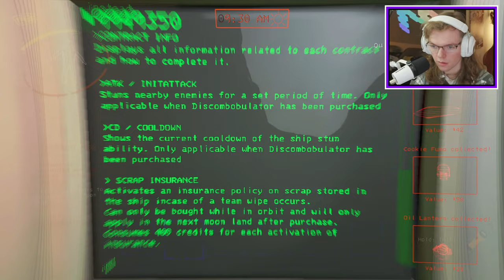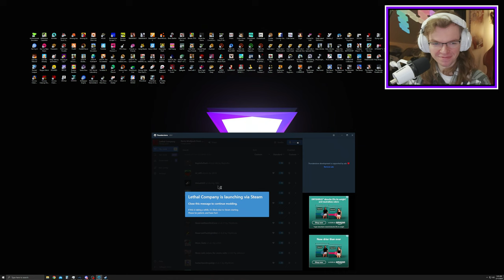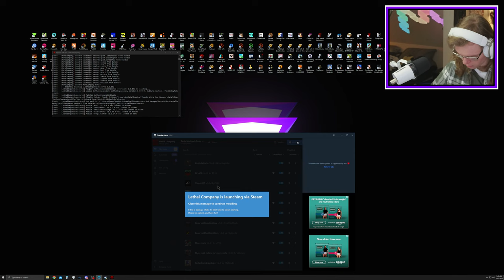] Meepy VOD [ Run from [REDACTED] in Lethal Company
My clueless friends in the video:
🎬 Brett @BertDrinksMilk
🚗 Will @Thelittleknight02
🦕 Kyle @Hermasuarus